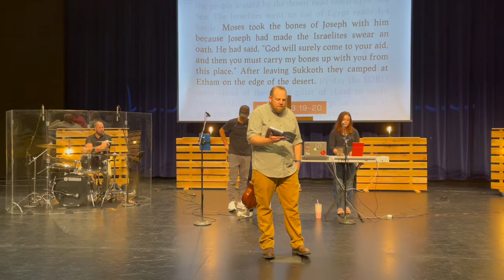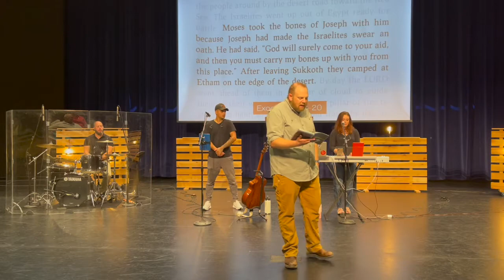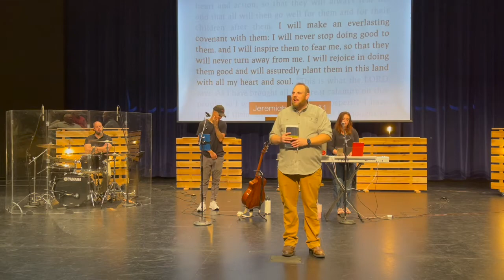Overwhelming Opposition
Out of the Desert, Pt 1

When God led Israel to the Promised Land, 12 spies went in to check it out. Only 2 of the spies returned with a positive report, the rest were overwhelmed by the dangers. As a result the nation of Israel remained in the desert, never seeing the land God had promised to them. How often do we see only the obstacles in front of us instead of the promise God has for us? How often is God waiting to lead us out of the desert with us afraid to leave it behind? God is bigger than the Overwhelming Opposition that stands in our way!